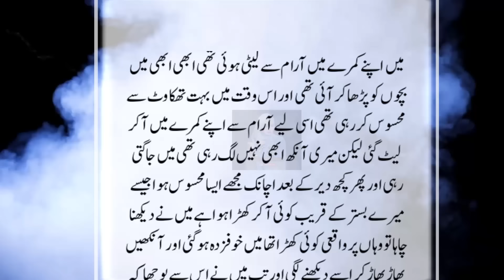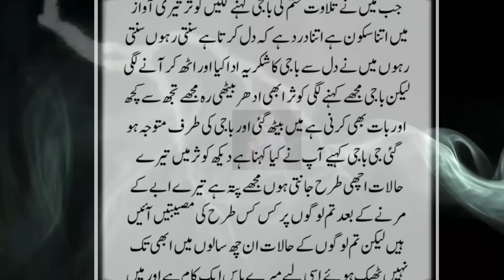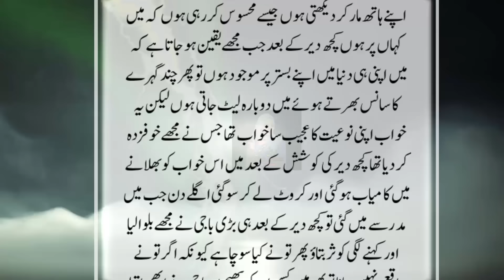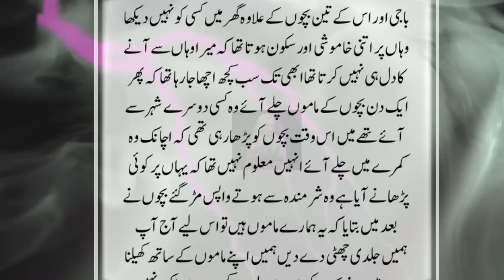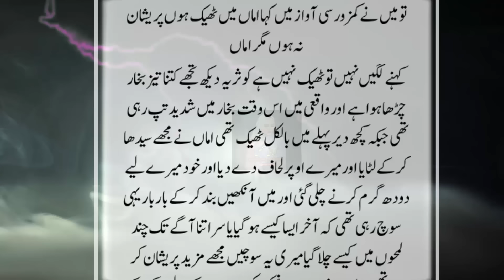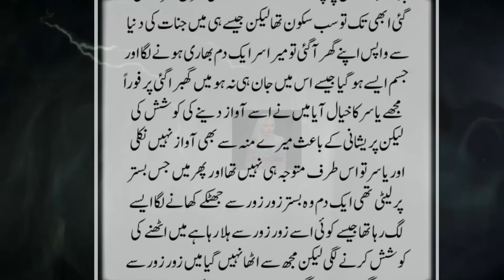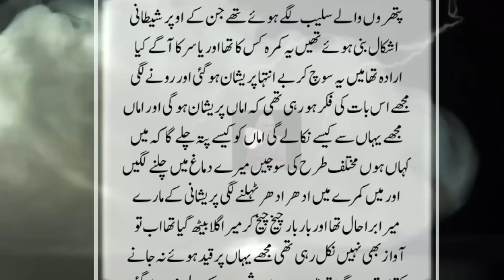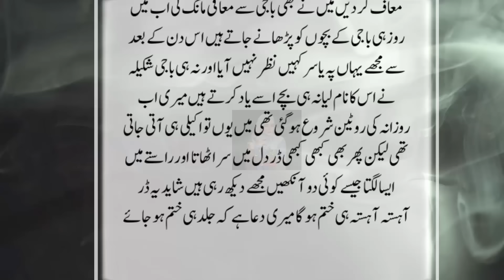Bigra Hua Jinzzada Aur Isko Deen Seekhaney Wali Naik Ladki Ki Dilchasp Khofnak Kahani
Jinnat Kay Bachon Ko Namaz Sikhanay Wali Ghareeb Larki Or Us Pr Ashiq Honay Wala Jinnat Ka Bara Beta